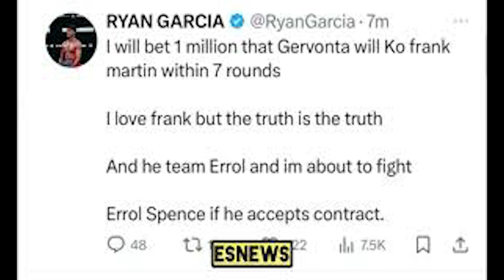Frank Martin Sets it Straight About ‘Fake’ Stablemate Ryan Garcia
Frank Martin might share a trainer with Ryan Garcia as both train with Derrick James in Dallas, Texas, but it is clear there is no brotherly bond.